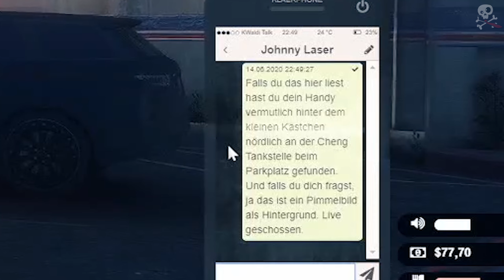Laser kriegt sein Telefon zurück | Klaerwerk GTA 5 RP Highlight 16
Powers und Laser hatten sich geschlagen, aber Powers hatte noch das Telefon. Dieses gibts nun zurück, inklusive Privat-Part-Foto :D

Socializen:
Zum Discord: